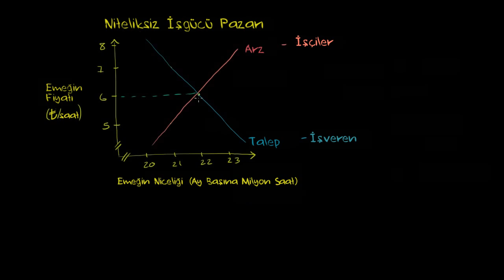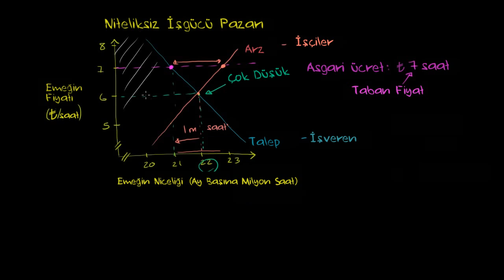Asgari Ücret ve Taban Fiyat (Mikroekonomi / Tüketici ve Üretici Rantı)